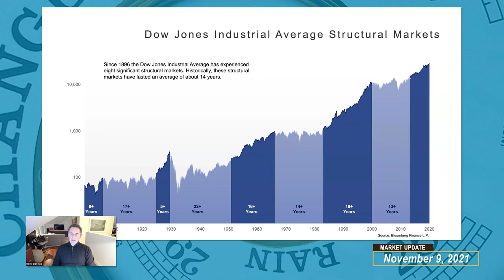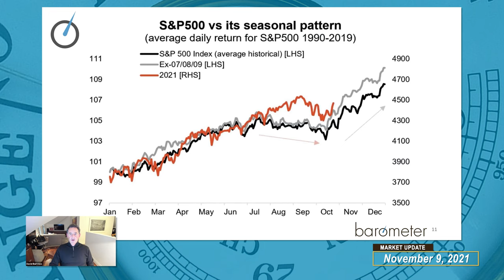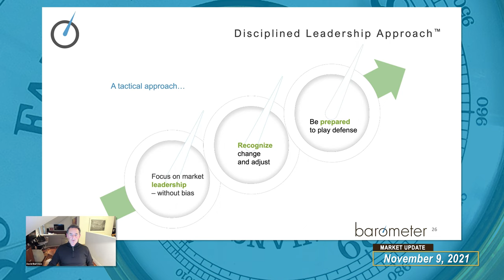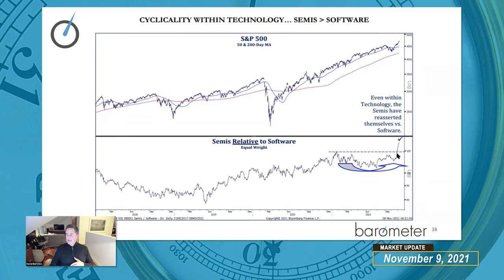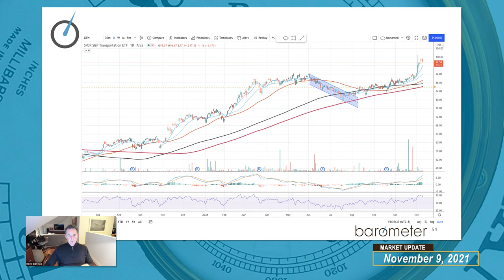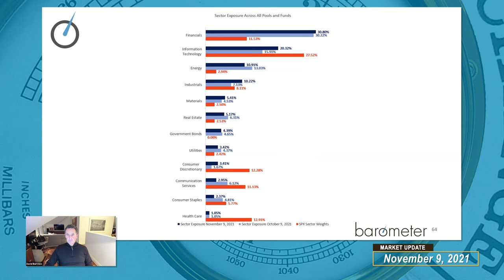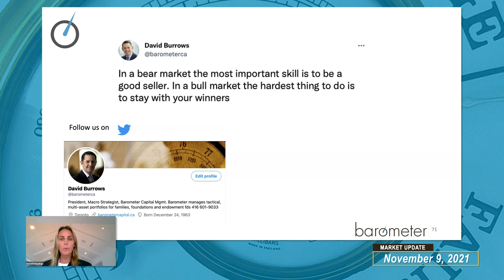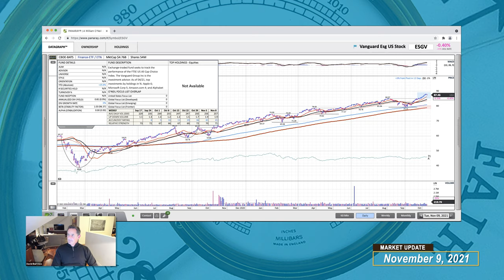Barometer Reading November 9, 2021